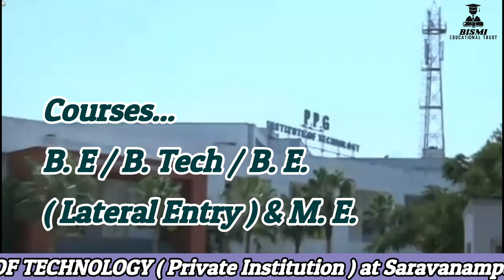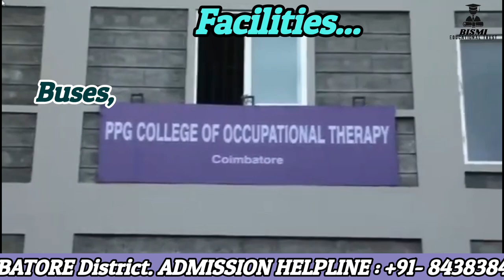PPG INSTITUTE OF TECHNOLOGY AT COIMBATORE. COLLEGE/RARE ENGINEERING COURSES/HIGHLIGHTS/CUTOFF - 2024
Video Included :

PPG Institute of Technology  ( Private Institution ) at Saravanampatti, COIMBATORE District, Tamilnadu.

Overview Course Admissions
College, Course, Fees details,  Highlights, Rare Courses.

Rare Engineering Courses.

1.  Artificial Intelligence & data Science .

2. Agricultural Engineering.

3. Artificial Intelligence & Machine Learning.

4. Biomedical Engineering.

5. Applied Sciences and Humanities.

Cheers!